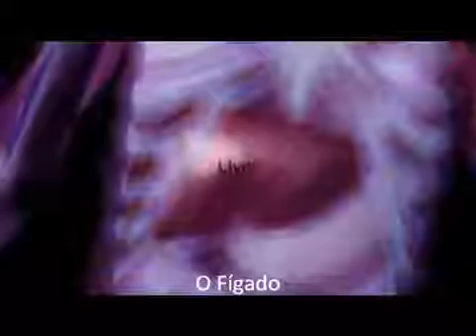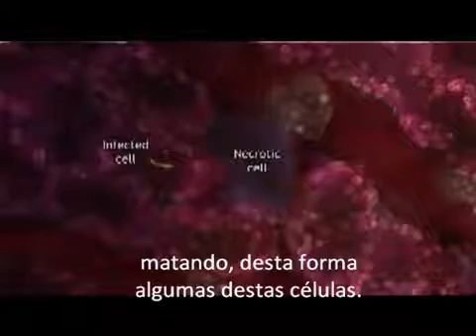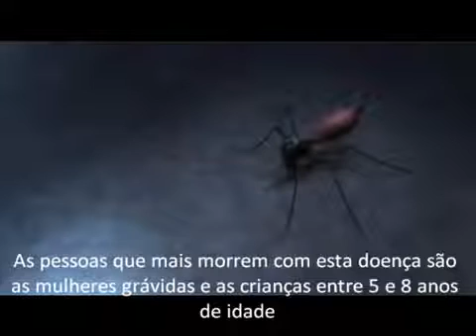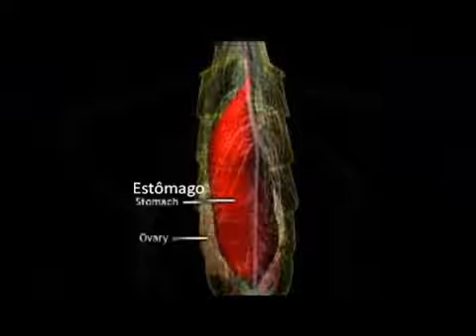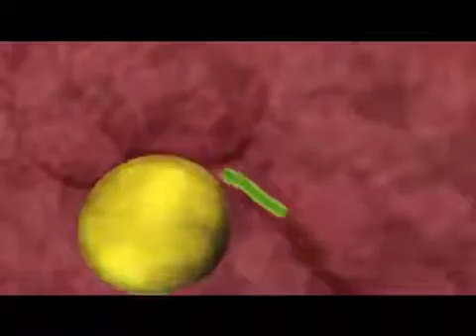O ciclo da malaria